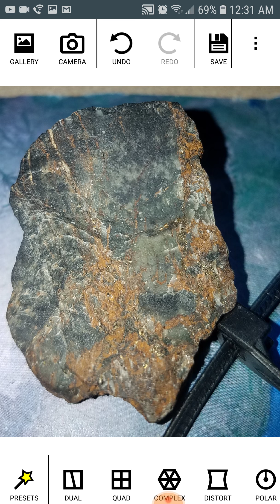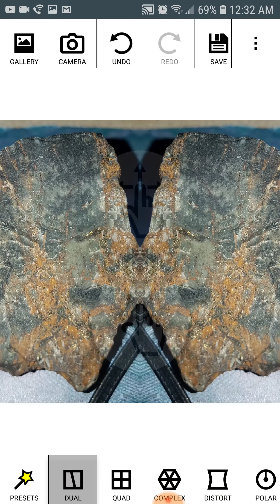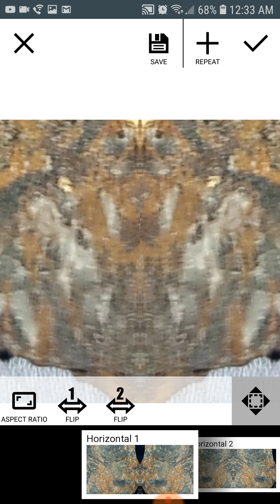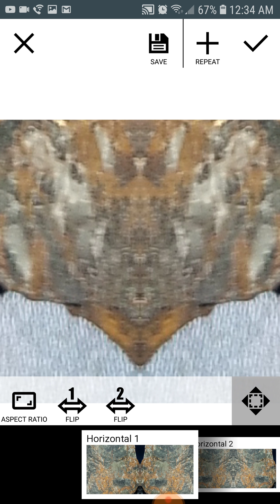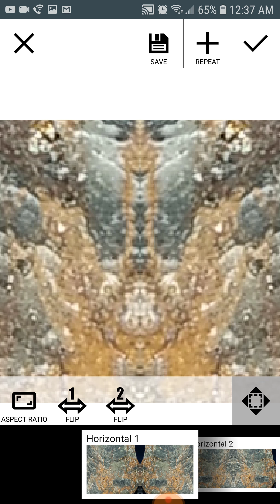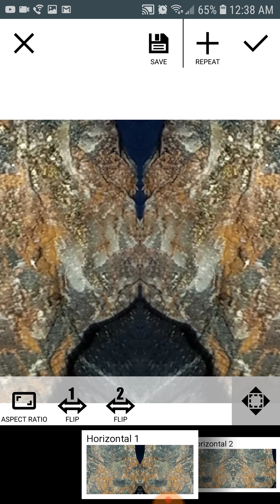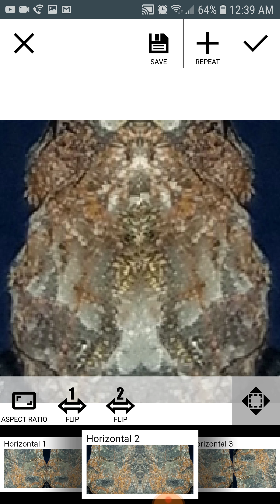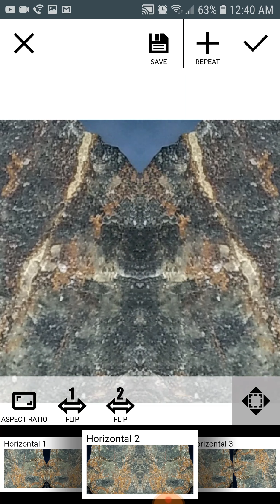Rock I found debunks reality